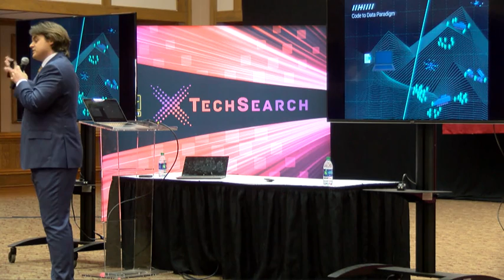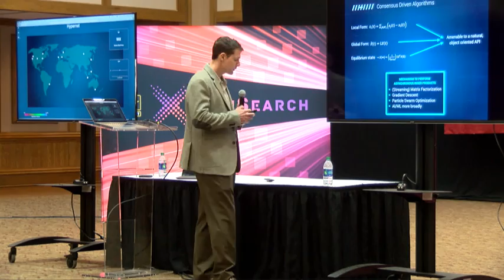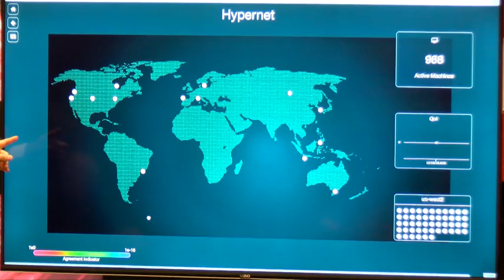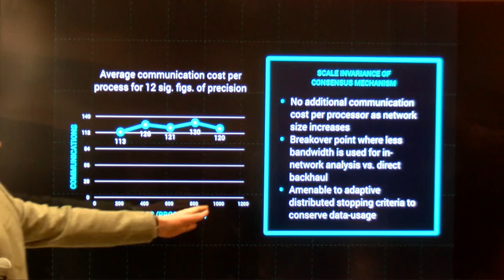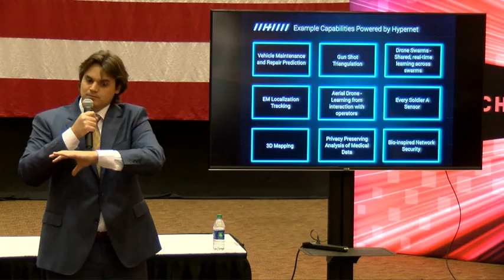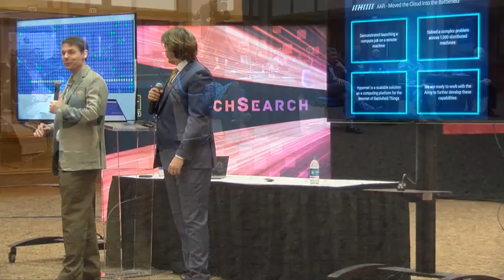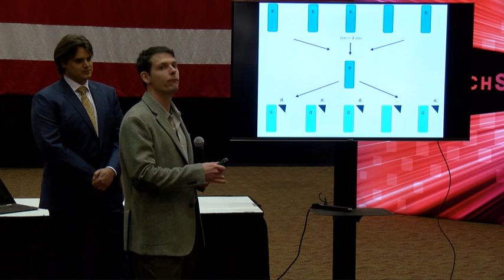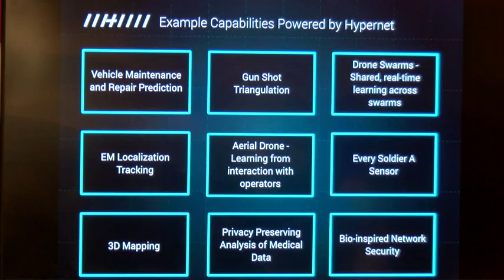Hyperdyne, Capstone Demonstration, xTechSearch 1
During the AUSA Innovator's Corner (March, 2019), Hyperdyne presents Hypernet, a software platform for the Internet of Battlefield Things.